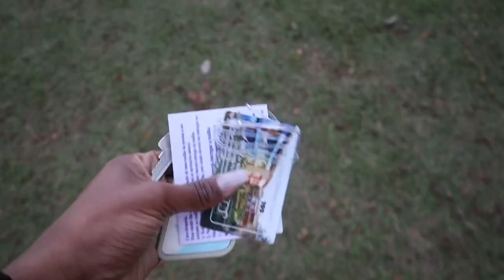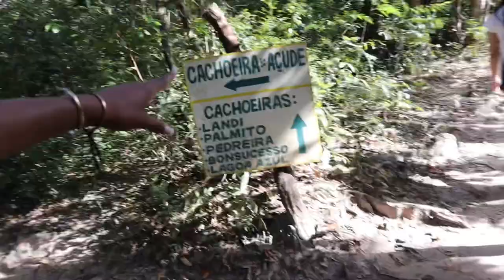Pirenópolis: usafa CSLP Brazil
It’s definitely been a whole month since I was there but ur girl has been so busy, finally got some time while I’ve been at ops to edit this, so I hope you enjoy this short video of our weekend trip to Pirenópolis!